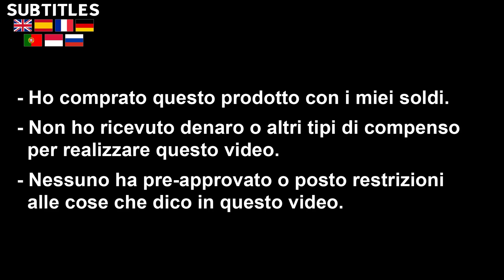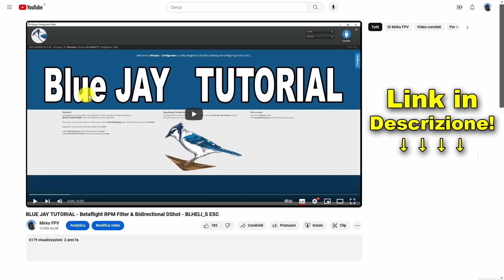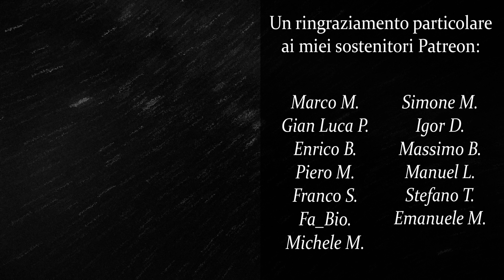HGLRC SPECTER F460 STACK REVIEW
▶ Timeline:

00:00 INTRO & Unboxing
01:06 Specifiche Flight Controller
04:36 Specifiche ESC
06:37 Considerazioni Finali